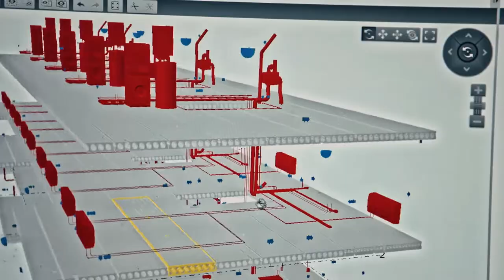Consolis, well-built for well-being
Well-built for well-being. Essentially, that is why we exist. To transform a century of collective local and international expertise into buildings that will last for centuries. A new chapter for a new Consolis!